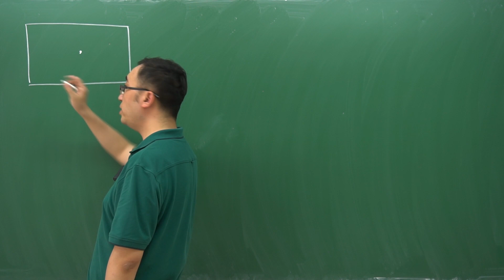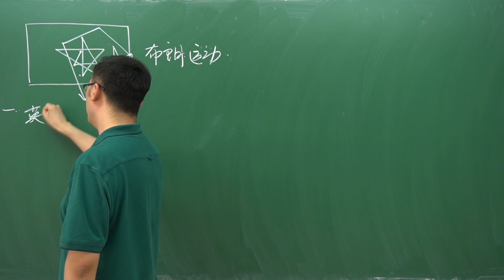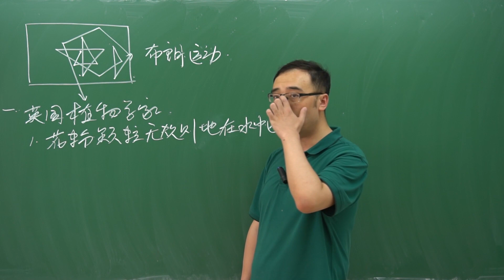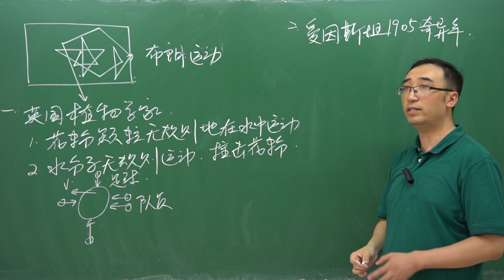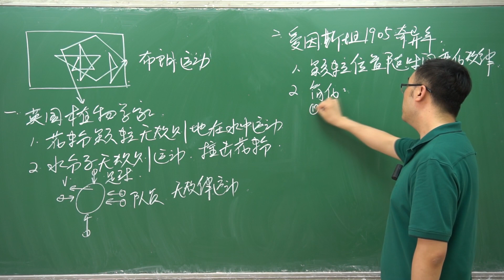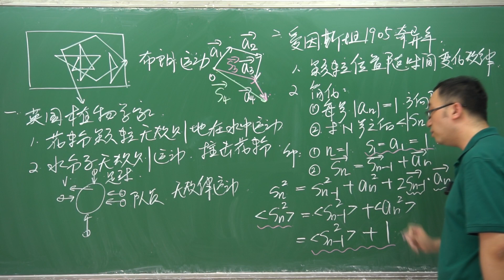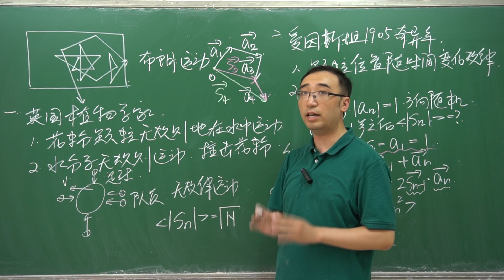世界杯球场上的诡异足球轨迹，如何用爱因斯坦的理论来解释？李永乐老师讲布朗运动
为什么足球的不确定性比篮球大得多
足球中，一个强队也未必会一定打得过弱队
足球有这么多不确定性
我们还是可以从某些科学的角度对它进行一些分析
比如今天我们想研究一下足球的轨迹

足球的这个运动轨迹看起来是杂乱无章的
但是我们在物理上有一个运动可以跟它非常非常像
那就是布朗运动
爱因斯坦是怎么研究布朗运动的
详见视频

从足球这个运动中抽象出一些科学内涵
而科学就是这样 从中找到一个比较重要的模型
它不见得完全符合实际
但是它可能对实际有一定的指导意义